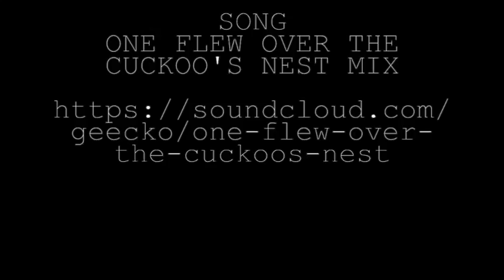Nurse Ratched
Nurse Ratched in copic pens, precise V7, sharpie and pencil on bristol paper.